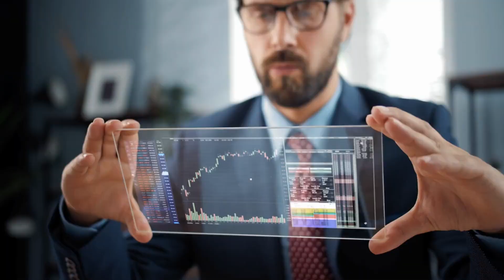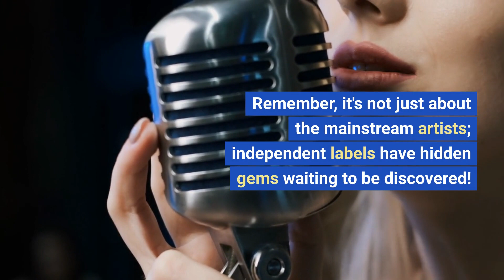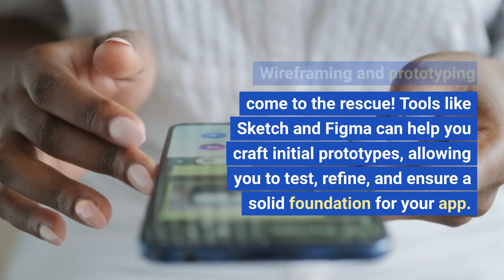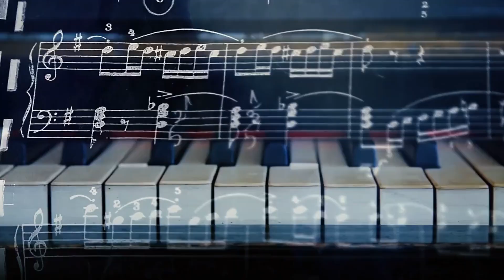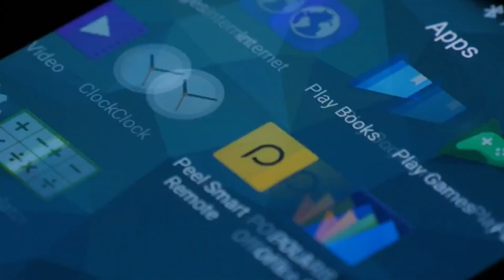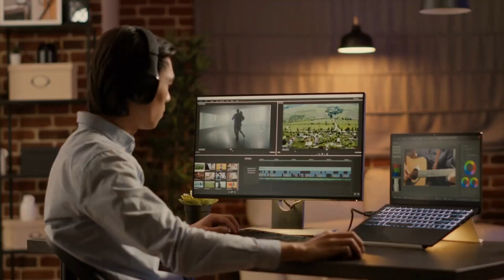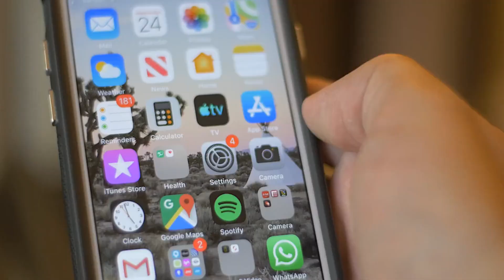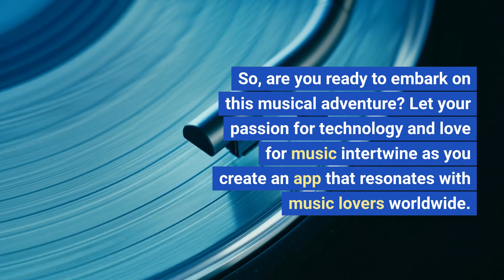How to Create An App Like Spotify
🎉 In this exciting video, we're going to unveil the ultimate guide to creating your very own music streaming app, just like Spotify! 🎧💥 Whether you're a tech enthusiast or a music lover, this comprehensive tutorial will empower you to embark on a unique and thrilling journey in the world of app development. 🚀💻

Join us as we dive deep into the dynamic landscape of the music streaming industry and unlock the secrets behind Spotify's phenomenal success. 🎵📈 From conceptualization and research to licensing and copyright considerations, we leave no stone unturned in guiding you through the essential steps to bring your vision to life. 🔍💡

Discover how to differentiate your app with innovative features that will wow your users, such as personalized playlists, intelligent recommendations, social sharing, offline playback, and exclusive artist collaborations. 🎶📲 We'll show you how to ensure a seamless user experience, attracting and retaining a loyal user base. 💯🔒

Watch as we demystify the design and development process, teaching you how to create an aesthetically pleasing and user-friendly platform. 🎨💻 Learn about wireframing and prototyping, front-end and back-end development, and the importance of a reliable cloud infrastructure. ☁️💪 Get ready to take your app to new heights with content delivery networks (CDNs) that guarantee lightning-fast streaming and an uninterrupted music experience. 🚀⚡️

But that's not all! Our video will also delve into the essential features that will make your music streaming app a hit. From user profiles and authentication to an extensive music library and personalized recommendations, we've got you covered. Plus, we'll reveal how to create a social community where users can create and share playlists with friends, fostering a sense of connection and collaboration. 🎵🌟👥

Once your app is ready for the world, we'll guide you through the testing and launch phase. Discover the importance of alpha and beta testing to ensure a smooth user experience. 🧪🔍 Learn the insider tips for submitting your app to app stores like Apple App Store and Google Play Store, and get ready to promote your masterpiece through effective marketing and promotion strategies that will make your app stand out from the competition. 🚀📲

And the journey doesn't end there! We'll share valuable insights on maintenance and updates, teaching you how to keep your app relevant and user-friendly. Learn how to address bugs, enhance performance, and stay ahead of the game with exciting feature upgrades. We'll also dive into data security and user privacy, showing you how to prioritize their protection and compliance with privacy regulations like GDPR and CCPA. 🔒🛡️

Join us on this thrilling adventure to create your own music streaming app that will captivate audiences worldwide. Get ready for a mix of valuable information, engaging storytelling, and a sprinkle of humour that will keep you entertained throughout the video. 🌟😄

So, what are you waiting for? Get ready to transform your dreams into reality and create a music streaming app that will leave a lasting impact! 🎵🚀📲✨